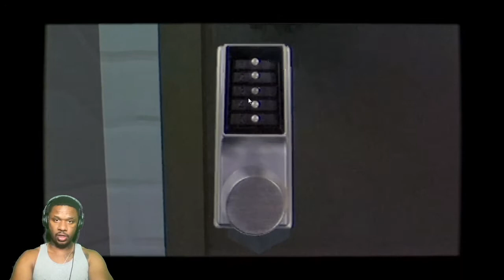"Puppet Combo Murder House Prologue (This Bunny Got Me Hearing S*@!)"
"The game starts with the player taking control of a boy named Justin at a photoshoot in Easter of 1985. Justin sits on the Easter Bunny's lap and takes a photo. Many hours later, the same boy wakes up knowing damn well aint nobody in 2022 falling to sleep in da mall lol.